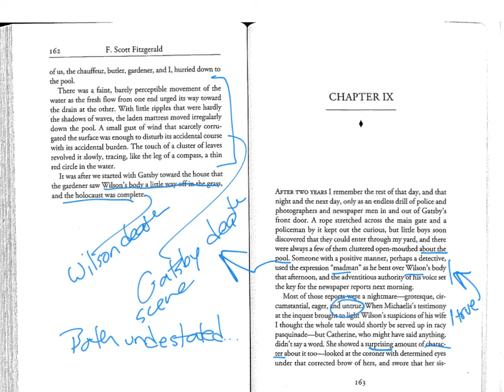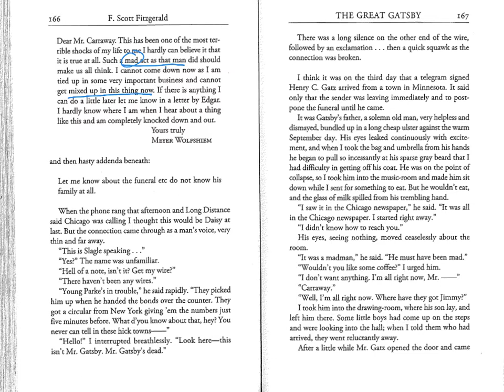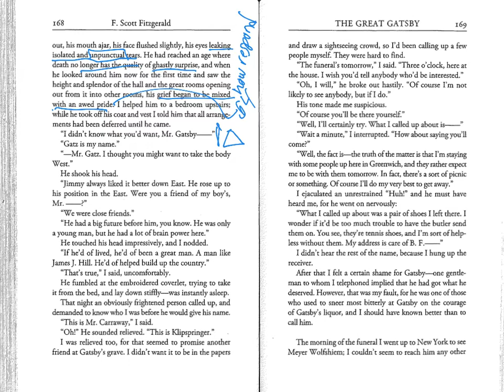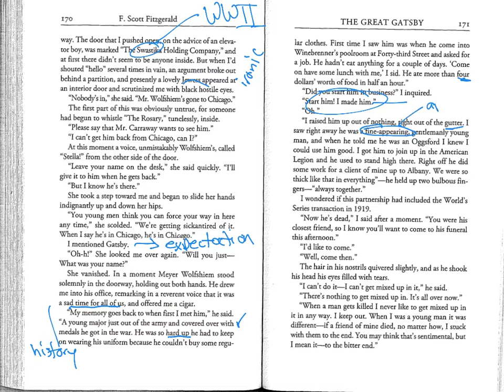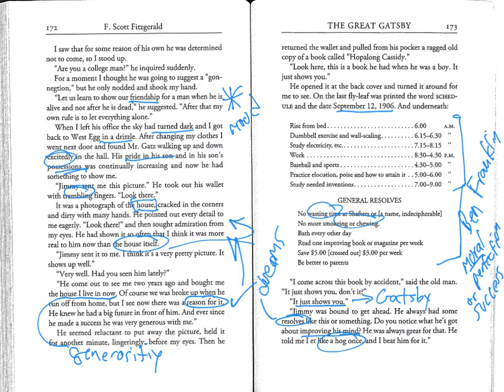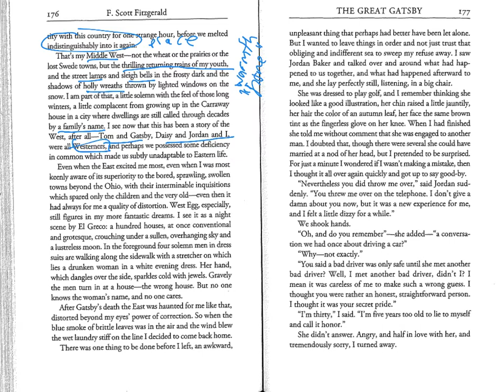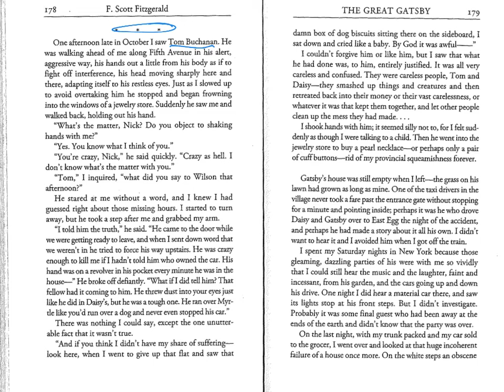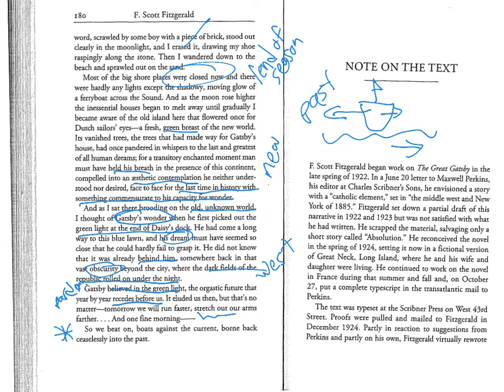GG ch 9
Annotations for ch 9 of The Great Gatsby